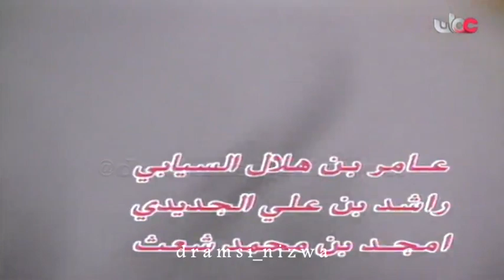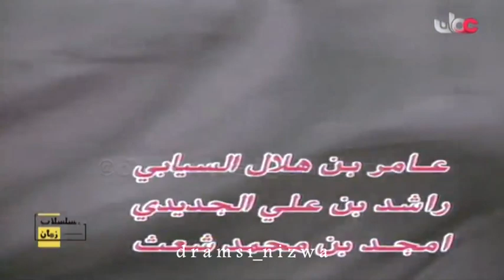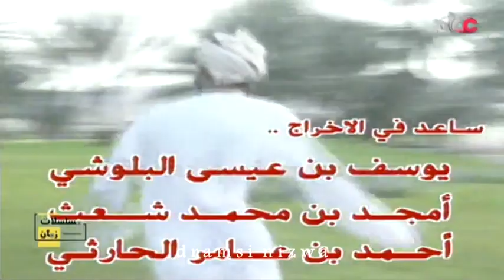المسلسل العُماني عايش زمانه °أبو الخير° الحلقة 10 إنتاج 1994م